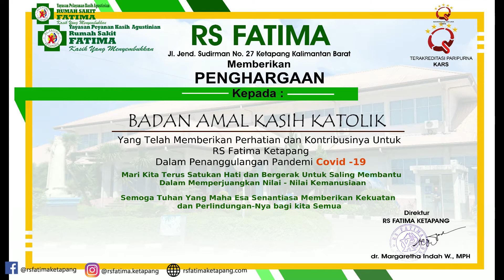Penyaluran bantuan APD dari BAKKAT kepada RS Fatima Ketapang